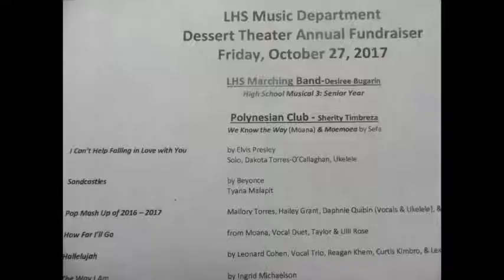Lathrop High Dessert Theatre 2017: Nite 1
Tonight Dakota and Savannah performed in Lathrop High"s dessert theatre. Dakota did a solo and Savannah performed in the musical. Just showcasing some of the performances...